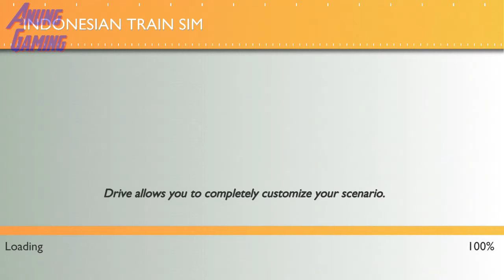Indonesian Train Simulator - CC203 Kereta Barang Kosongan Dari Cirebon ke Bandung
Indonesian Train Simulator is another high quality train simulation game from the stable of Highbrow Interactive, the creators of the mega-successful “Euro Train Simulator" and the path-breaking "Indian Train Simulator".

Indonesian Train Simulator features “Track Changing” and fully functional “Signalling System”. The game boasts a self-sufficient railroad environment where all trains coexist and operate just like in the real world. Dynamic track-changing and sophisticated path selection systems enable all the AI trains to function smartly without stepping on each others’ paths. Since players will now rely entirely on signalling and track changing switches, the paths they take will be one among an exponential set of possibilities. This means they will find themselves stopping their trains on any of the platforms available at each station.